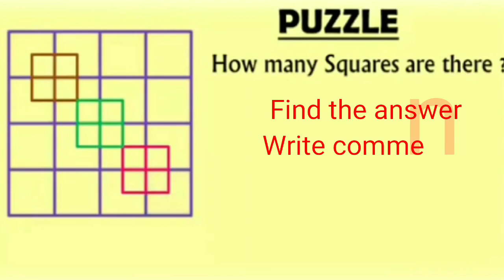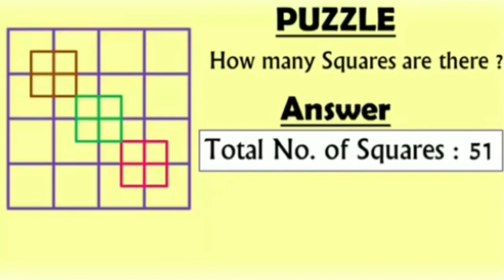How many Squares are there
Hard Math Puzzle  How many Squares are there